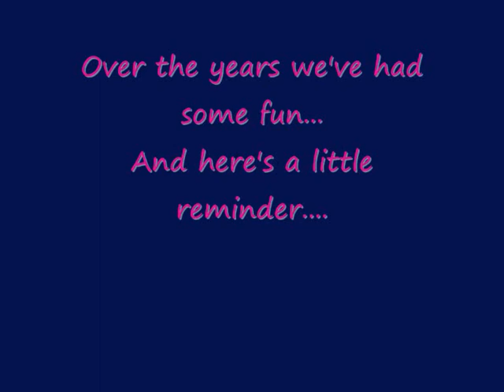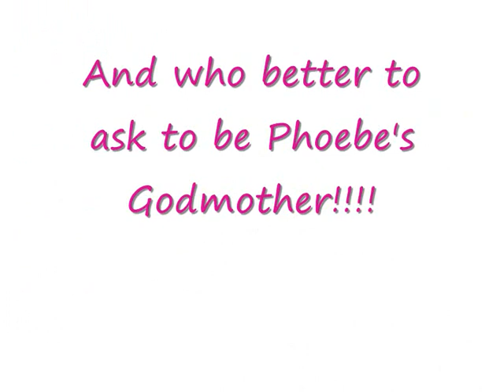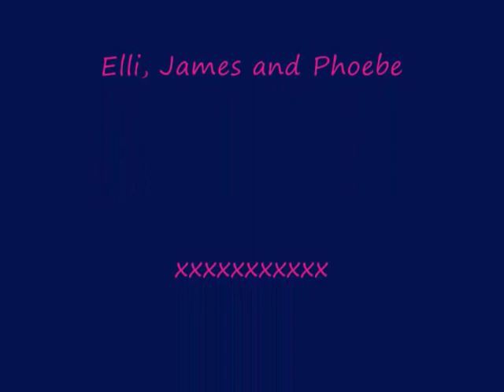Lisa's 30th Birthday.wmv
Lisa Pugh (Winkler's) 30th Birthday Bash